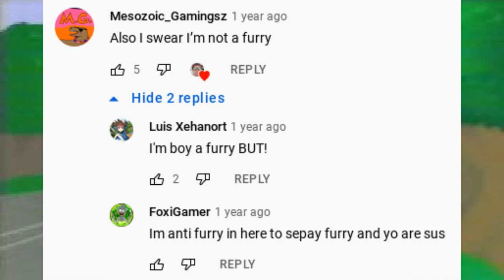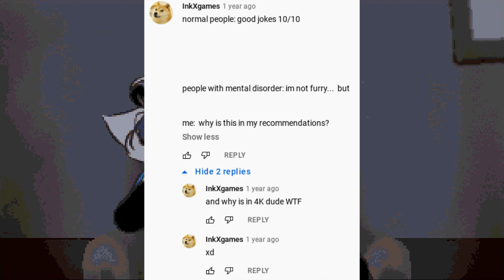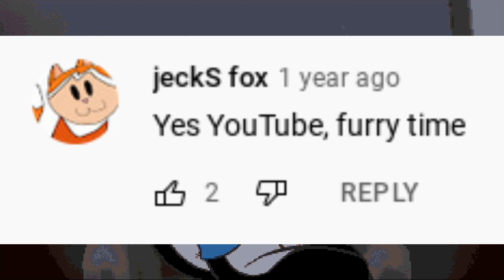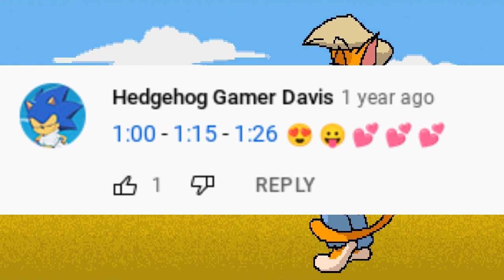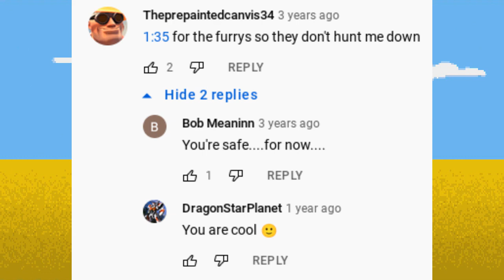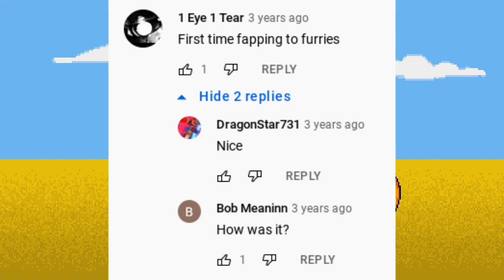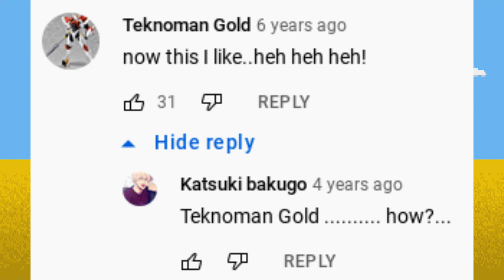YouTube Commenters Vs. Eric W Schwartz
I took a gander at the comment sections on uploads of Eric Schwartz' old animations
Sources: